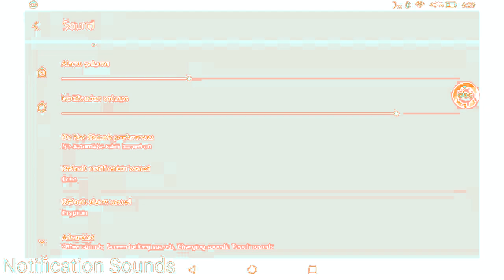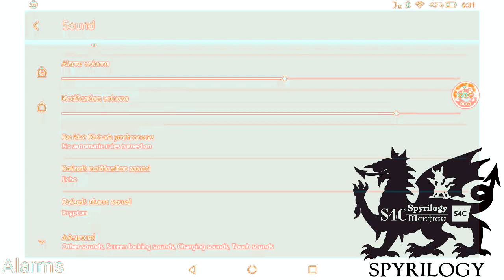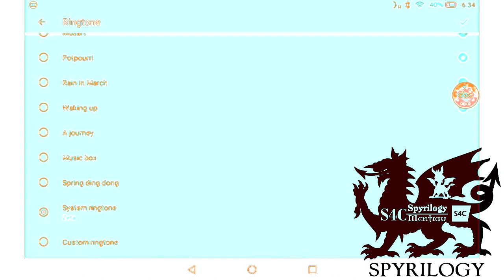All Amazon Kindle Fire Sounds (UPDATED) in Triangular Square 1.5 MAX Flanged Saw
This source was used for quite a bit, I remember @Metallougedroid3113 using it, and I didn't know it would be used in the LE community, when I was MSFLM598, I used this source (which the video I made got deleted, but I am thinking of remaking it)

This source was pretty nostalgic imo, probably cuz I had it on my computer for a long time...

Source by: @Kaijuzillastar1954 (Me/My old account/My vlogging and animation channel {that channel is secret... don't ask for it})
Effect by: @Objectireshingtem3547 (Restored by me, with the help of @MusicalNeptunia4126)